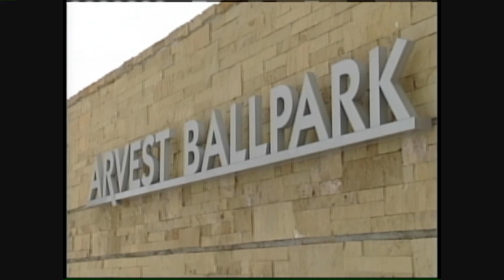NWA Naturals Foster Local Puppies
The Northwest Arkansas Naturals, A double A baseball affiliate of the Kansas City Royals, foster a group of puppies for the local animal shelter during the off season in an attempt to get them adopted. Soon after this story aired, they all found homes!